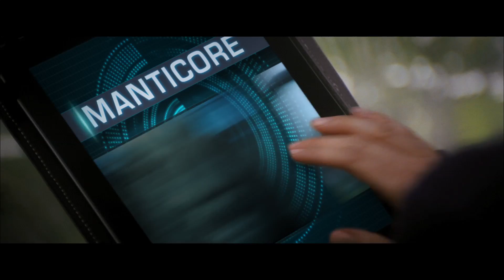Percy Jackson y el Mar de los Monstruos - Guía de supervivencia (HD)